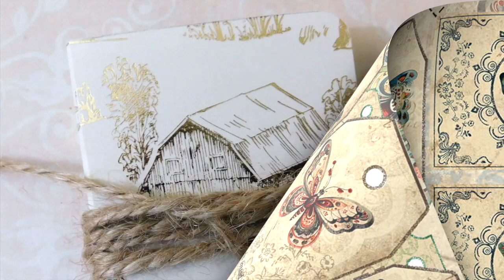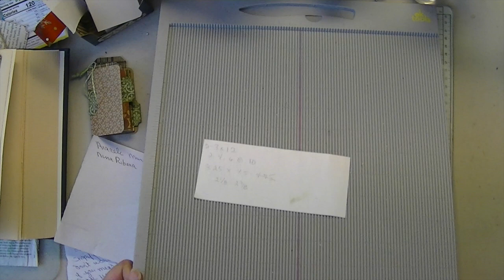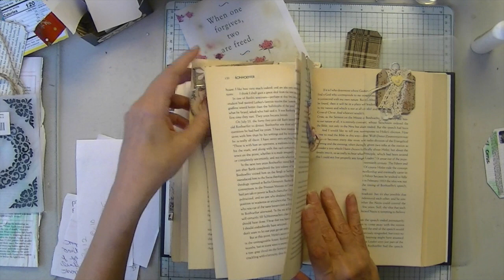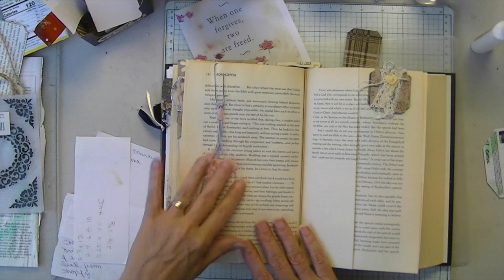Mini Books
A great little project to clear out scraps, especially those 12" strips and/or paper you don't love. No sew and easy glue. When you are finished you can use more scraps to collage. A nice little project that once you learn how to make, it can be adapted to any size. It can also be extended to any number of pages just by adding to your 'accordion'. Cute tiny books to dangle, sticker books for kids or just to tuck in a journal. Includes two pockets for tags.

What you'll need:

Two 3" x 12" strips of any paper.

One 3 1/4" x 4 1/2" heavier paper or card stock for your cover.

Scoreboard is helpful but not necessary, just keep folding strips in halves.

Glue

*Punch for notches

Decorate as desired. I used more scraps to make some tabs and tags. Added a string at the last minute to the spine and made a 'zip' closure.

Free paper sample packs always available and unique free junk journal & graphics resource links.